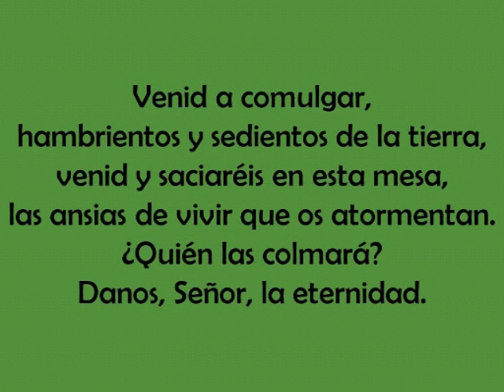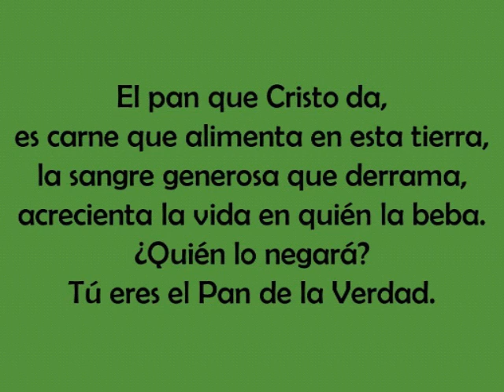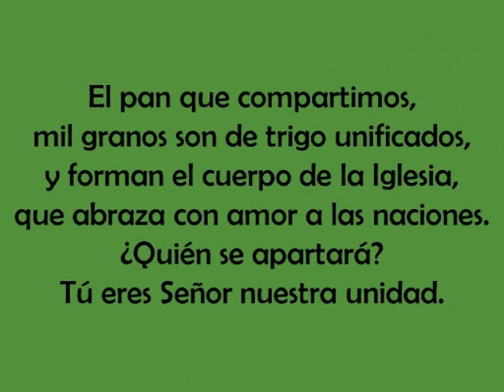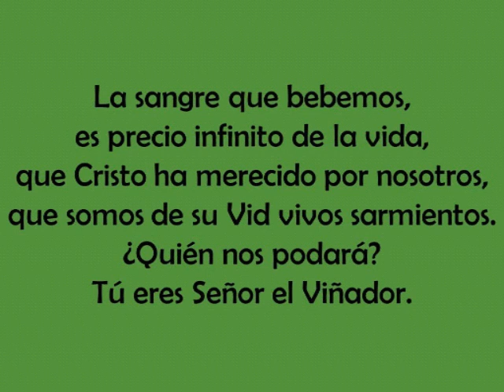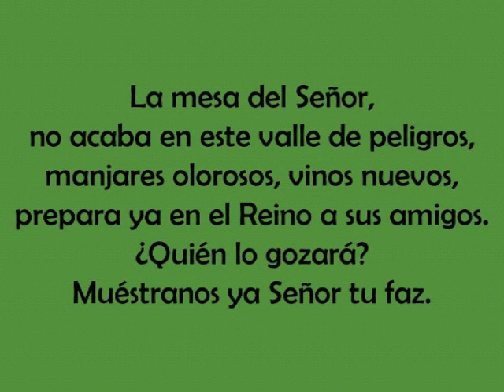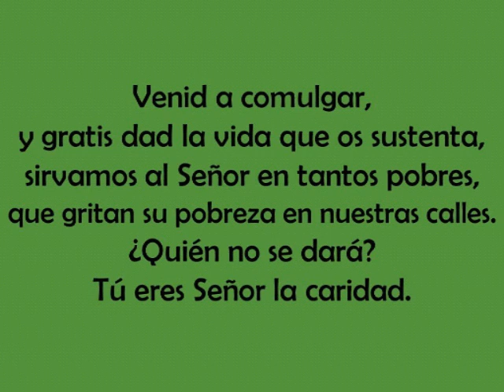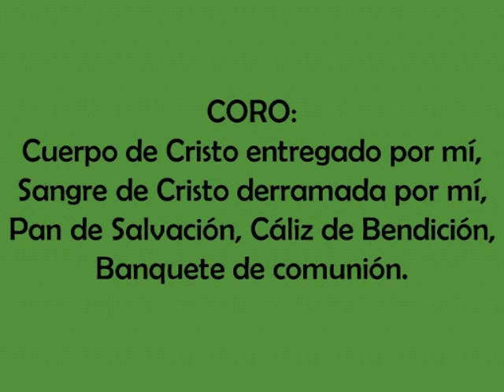Banquete de comunión - Francisco Palazón